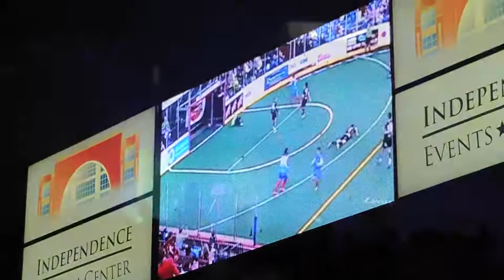Missouri Comets MISL Champ Celebration Day - 3.20.14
Miles and Co. welcome home the new champions of the indoor soccer world at the Independence Events Center in style.